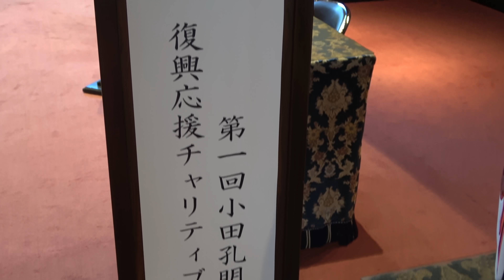18歳の飛ばし屋ルーキー・久常涼参戦！若手の勢いに賞金王が思わず圧倒！？【小田孔明杯 復興応援チャリティゴルフ #1】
感染症によって多くの「鮮魚店」や「精肉店」などが閉店を余儀なくされています。
そういったお店に「自分たちができることは何かないか？」と考えていました。

そこで今回、小田孔明プロが主催となって
【第一回 小田孔明杯 復興応援チャリティゴルフ】を開催しました。

こちらの大会やチャリティオークションで得たお金は寄付金として少しでも多くのお店の援助になれば幸いです。

そして今回はAbema TVツアーにて現在賞金ランキング１位になっている若手プロゴルファー
久常涼プロとラウンド対決しました！

まさかの２ホール目では久常プロがイーグルを炸裂！？

25歳差あるプロ達の戦いをぜひ、楽しんでくださいね！

【目次】
0:00 オープニング
1:47 東1H
3:26 東2H
5:18 東3H
6:16 東4H
7:08 東5H
8:28 東6H

★撮影協力★
夜須高原カントリークラブ
『標高300ｍの高原に造られし、ゆとりの27ホール。
歴史と伝統に育まれたこの場所で
心ゆくまでプレーを楽しむという贅。』

■小田孔明プロ（ツアー８勝）
‹2014年　賞金王›
08年 カシオワールドオープン     　優勝
09年  東建ホームメイトカップ        優勝
09年 カシオワールドオープン         優勝
10年  東建ホームメイトカップ        優勝
11年  ダイヤモンドカップゴルフ    優勝
13年  ANAオープンゴルフトーナメント     優勝
14年  関西オープンゴルフ選手権競技         優勝
14年  ブリジストンオープン            優勝

■小田孔明プロのプロフィール
（日本ゴルフツアー機構）